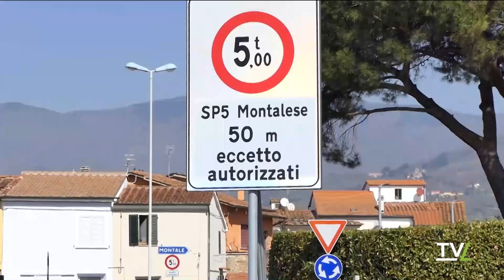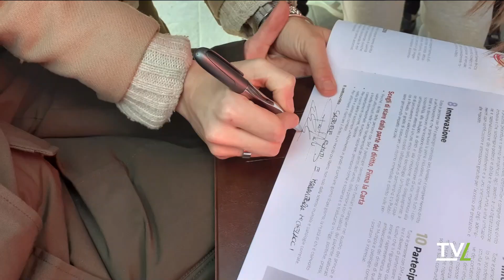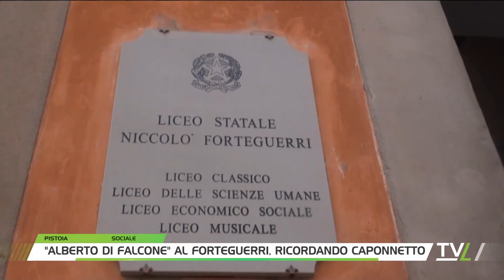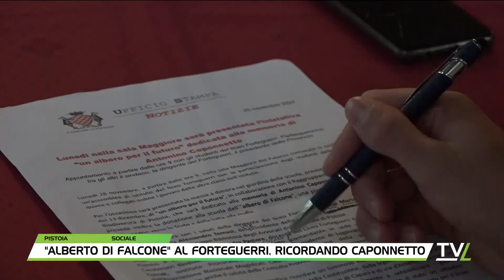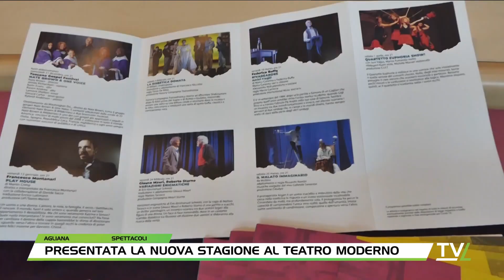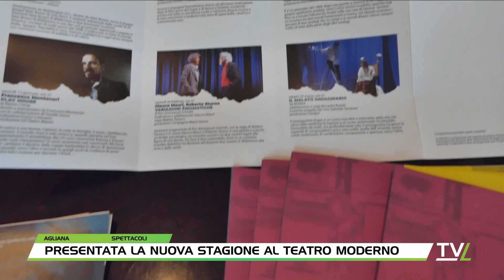TG60 Pomeriggio 02/12/2022